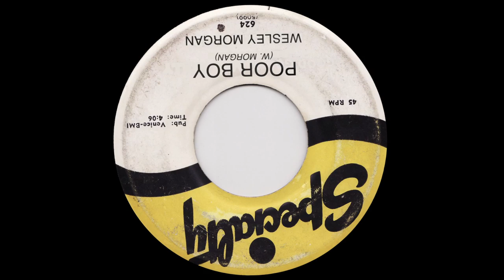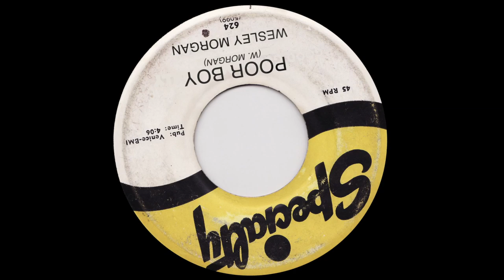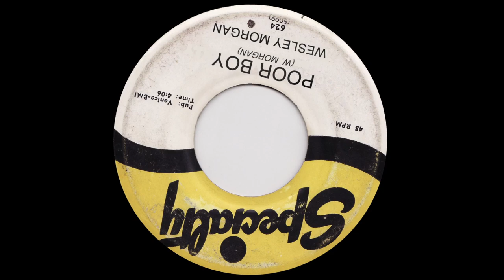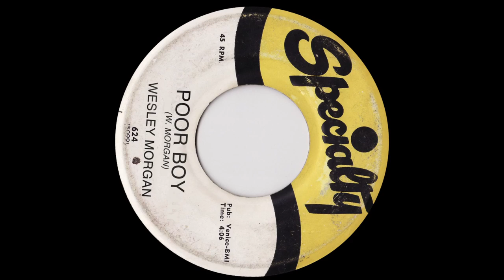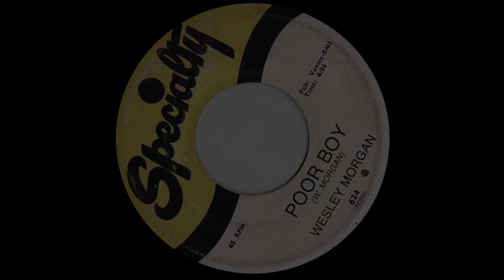Wesley Morgan - Poor Boy (Preview)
I don't know you / But I want to
Spend some time in your world
Share your secrets / I will keep them
Safe from harm for you girl

But it's getting late and / Somebody's waiting for you
If you walk away now / What is this poor boy to do

Stars so selfish / grant just one wish
Let her stay for awhile
Softly I sing / Help my song bring
To her face a big smile

Wesley Morgan - Vocals, Acoustic Guitars, Toy Piano, Bells
Luca Rondanini - Banjo, Electric Guitars
Nathalie Caretta Cartozo - Backing Vocals
Aaron Kierbel - Drums

Recorded, mixed, and mastered by Wesley Morgan @
A cabin in Sea Ranch, The Treehouse, Mission Recorders, Skyline Studios